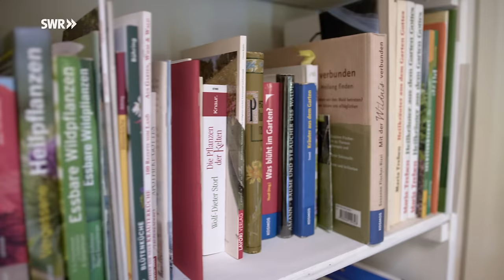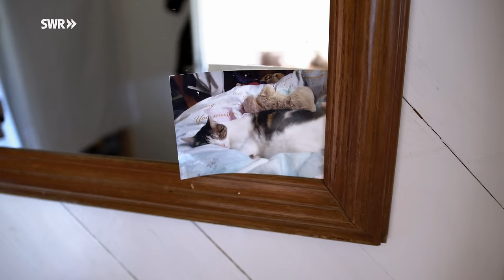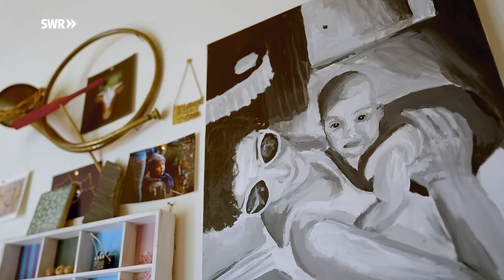Holzhaus selbst gebaut: möglichst autark, ökologisch und nachhaltig | ARD Room Tour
Egal ob Baumaterial, Stromerzeugung, Heizung, Abwasser, Kompostierung oder das Zusammenleben insgesamt – in vielen Bereichen leben Elena, Ronald und Martina mit ihren Familien so nachhaltig wie möglich.

Die beiden Familien haben sich 2019 zusammengetan und auf dem Gelände eines Weinguts in Endingen am Kaiserstuhl ein nachhaltiges Haus nach ihren Vorstellungen gebaut.
„Nicht jeder braucht alles, aber jeder will eine große Küche, Sauna oder einen Thermomix haben – das ist alles möglich, wenn man es teilt – und so entsteht individuell mehr Reichtum“, erklärt Ronald seine Philosophie.

Ihr Haus ist in verschiedene Bereiche eingeteilt: Auf der einen Seite der großen, zentralen, gemeinschaftlich genutzten Wohnküche liegt der private Wohnbereich von Elena, Ronald und ihren beiden Kindern Jano und Nela. Auf der gegenüberliegenden Seite schließt sich der Privatbereich von Martina und ihren beiden Kindern Etienne und Jeanne an. Jede Familie hat jeweils ein eigens Bad, ein eigenes kleines Wohnzimmer und Schlafzimmer.

Bei einem Gartenprojekt haben sich die drei vor einigen Jahren kennengelernt. Anschließend haben sie zunächst in einer gemeinsamen Wohnung gelebt. Durch ein Erbe konnte Ronald dann das Gelände und den Hof kaufen. Ihr ökologisches Stroh-Lehm-Holz-Haus haben sie dort mit einigen Helfern selbst gebaut. Gerade mal ein halbes Jahr haben sie dafür gebraucht.
„Wenn man sich so ein Haus bauen lässt, ist es sehr teuer. Wenn man es selbst baut, sehr günstig“, erzählt Ronald.

Insgesamt haben sie 240.000 Euro für alles ausgegeben, inklusive der hochwertigen Küche. Das ergibt einen Quadratmeterpreis von 1.500 Euro. „Dadurch, dass wir keine herkömmlichen Baumaterialien wie Beton, Styropor oder Stahl benutzt haben, sparen wir 99 Prozent der grauen Energie ein. Dafür könnten wir allein 30 Jahre herkömmlich heizen, bis wir diese graue Energie ausgeglichen hätten.“ Erläutert Ronald seine Berechnung. Die graue Energie von Baumaterialien bezeichnet die benötigte Energie für Herstellung, Transport und Entsorgung. Sowohl das verwendete Bio-Stroh als auch der Lehm kommen aus der Region. Die Holzfassade des Hauses haben die drei nicht mit Lacken oder Ölen bearbeitet, sondern nach einem skandinavischen System abgeflämmt. Ihr Flachdach ist begrünt und im Garten wachsen Wiesen für Insekten.

Den Strom beziehen sie beinahe komplett aus einer Photovoltaik-Anlage. Auch ihr Warmwasser kommt von der Solarthermie-Anlage auf dem Dach. Im Winter wird mit Holz aus dem eigenen Wald zugeheizt. Im Sommer erzeugen sie mit der PV-Anlage allerdings mehr Wärme, als sie für Warmwasser und Heizung benötigen. Statt eines Boilers haben sie einen Warmwasserschichtspeicher. „Wir duschen theoretisch mit kaltem Wasser, was in dem Moment erst erhitzt wird.“

Regenwasser sammeln sie, bereiten es auf und nutzen es als Gießwasser für den großen Garten und zum Putzen von Geräten. Insgesamt entspricht der Wasserverbrauch des sieben-Personen-Haushalts damit dem eines durchschnittlichen zwei-Personen-Haushalts.
In ihren Badezimmern sind zwei Komposttrenntoiletten eingebaut. Darin wird Festes von Flüssigem getrennt. Die flüssigen Bestandteile können sofort als Dünger eingesetzt werden, die festen Bestandteile müssen 10 Jahre kompostiert werden. Die Geruchsentwicklung im Bad ist kein Problem, denn ein Abzug, leitet die Gerüche durch ein Rohr nach draußen.

Der Wunsch nach einer nachhaltigen Bau- und Lebensweise zieht sich durch das ganze Haus.
Und so bauen sie auf ihrem Hof eigenes Gemüse an, halten Hühner und Schafe, machen ihren eigenen Wein und malen auch ihr eigenes Mehl aus eigenem Getreide.
Und auch für die Zukunft haben sie noch Pläne. Auf dem Solarpark, den sie neben ihrem Haus verpachten, sollen Hühner künftig auf dem ungenutzten Grün leben. Eine weitere Idee ist, eine nachhaltige Kompressionsklimaanlage zu installieren, die den Wein abkühlen kann.

Ein Film von Julius Schmitt (Redaktion), Feline Gerhardt und Oleg Kauz (Kamera), Cécilia Marchat (Ton) und Sam Handel (Schnitt). Produktion: EIKON Media GmbH, im Auftrag des SWR.

00:00 Der Winzerhof
00:36 Gemeinschaftswohnküche
02:26 Martinas Wohnbereich
03:18 Martinas Schlafzimmer
03:57 Schlafzimmer von Martinas Tochter
05:09 Heiz- und Technikraum
06:50 Rolands & Elenas Wohnbereich
07:49 1. Kinderzimmer
08:32 2. Kinderzimmer
09:22 Elenas Zimmer
09:52 Badezimmer
11:50 Garten
13:28 Photovoltaik-Anlage